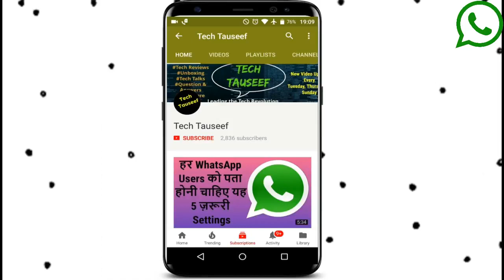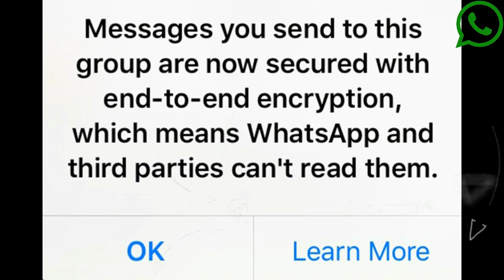WhatsApp New 3 tick Feature | Blue Tick & Red Tick | Message Read By Govt | Police Arrest | New Rule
Hello Dosto
Whatsapp per kuch times se viral ho rahe ek message ka dawa kiya ja raha hai ki ab whatsapp mai 2 tick ki jagah three tick hogi jo 3 tick yeh verify karega ki yeh message government ne read kar liyya agar teesra tick blue hua to to message mai koi problem nahi hai aur agar teesra tick red hua to iska means yeh message galat hai aur aap ise forward nahi kar sakte iske liye police aapko arrest bhi kar sakti hai
mai aapko is video mai whatsapp ki is new features aur new rules ke bare mai detail mai bataya hu

The Govt Isn’t Reading Your WhatsApp Messages

A viral photo about a new feature of WhatsApp is doing the rounds these days with a lot of our readers asking us whether it is true or not. The image talks about a new security feature in which the government can also read your messages.
According to the forwarded image, if there are three blue ticks, it means that the government has read your messages and found it to be okay. But if you get two blue ticks and a red tick it means that the government has read the message and the police will arrest you soon.
Speaking to BOOM, WhatsApp’s Spokesperson called it fake and said, “A rumour that the Indian government can read your messages and the “police will arrest you soon” is floating around. We’ve seen this before (last in 2015) though wanted to flag in case it picks up given WhatsApp and the Government of India is in the news this week!”
Not only this, but there is one more message that has made a comeback.

A message claiming that everything you do on social media is being recorded and being saved. Your devices are now connected to the ministry systems and also that the group admin can be in trouble and can even be arrested if forwards in the groups include messages on any political and religious debates as it is an offence now. You can read the whole message below.
The message is fake as there exists no such organisation as the Ministry of Internal Regulation in India. Bangalore Mirror called out this very rumour in 2017.

WhatsApp is clearly under pressure after the government’s stern warning that put the onus of over 30 deaths since 2017 on the tech company’s inability to rein in rumours through its platform. WhatsApp is likely to come out with a new feature that labels forwarded messages, reports The Indian Express. The ‘Forwarded label’ feature is likely to be helpful in identifying spam messages that get circulated on the platform.

Tech Tauseef provides provides basic and advanced level
request for a video, you can visit Our Facebook PAGE AND you can ask question on Facebook page, l  response quickly
Channel

ummeed karta hu aapko yeh video zarur pasand

technical tauseef